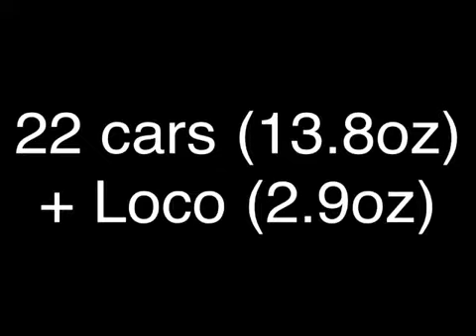Bachmann GP7 Pulling Test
Test of the pulling ability of my Bachmann Spectrum N scale GP7 locomotive.
PLEASE NOTE:  The cars used are on average 40% lighter than the NMRA recommended weight.  They are stock, out-of-box weight Atlas, Micro-Trains, Life-Like or Athearn cars, with Atlas or Micro-Trains trucks and plastic wheels.